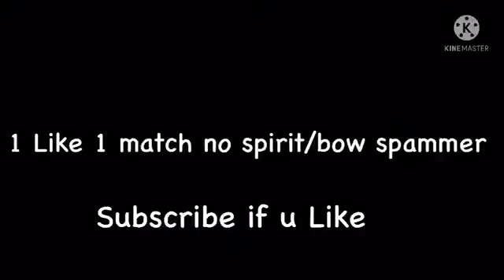So they called me spirit spammer so i did this (insane clutch)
This is not lucky block hope u like is video enjoy :)